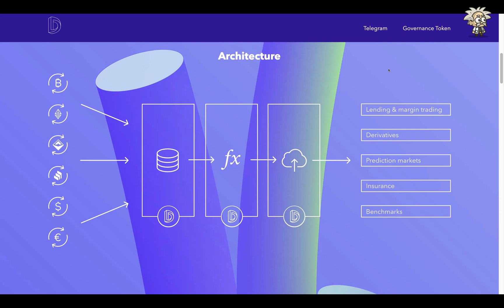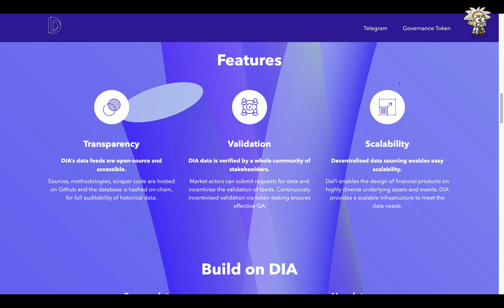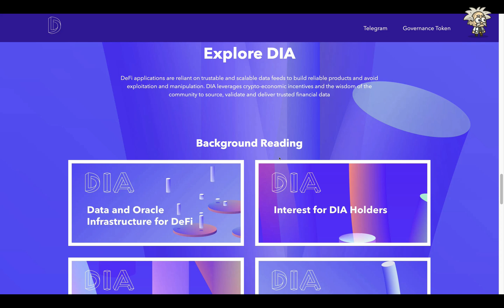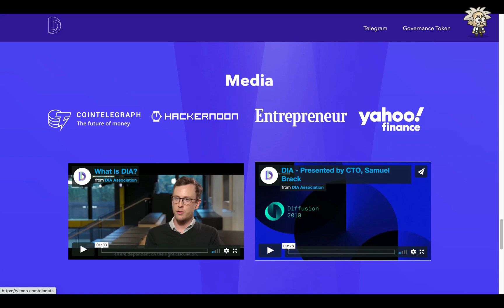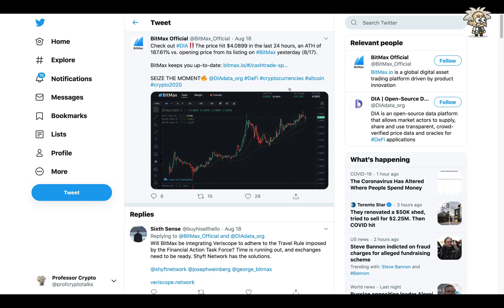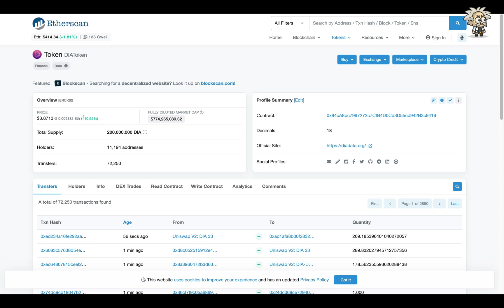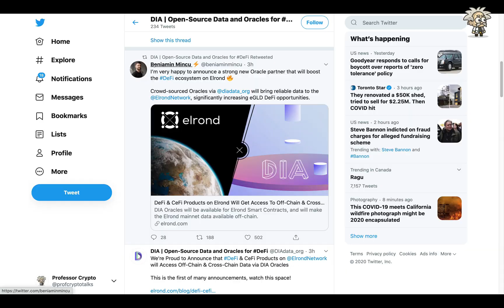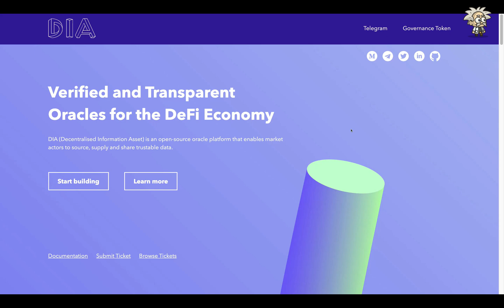CRYPTO CLASS: DIA DATA | DECENTRALIZED INFORMATION ASSET | VERIFIED & TRANSPARENT ORACLES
In this video, we are proud to introduce DIA.

"DeFi applications are reliant on trustable and scalable data feeds to build reliable products and avoid exploitation and manipulation. DIA leverages crypto-economic incentives and the wisdom of the community to source, validate and deliver trusted financial data."